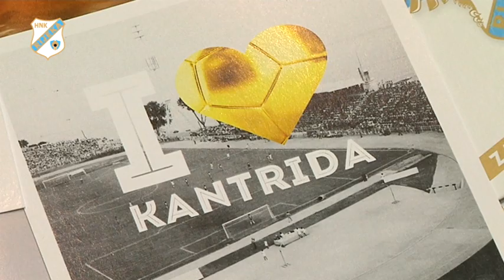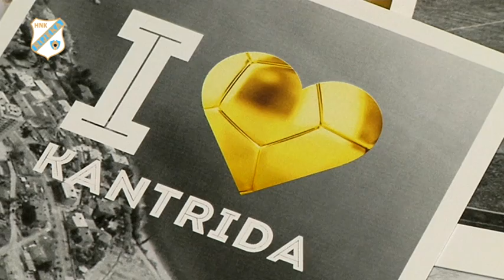Predstavljanje novog fan materijala